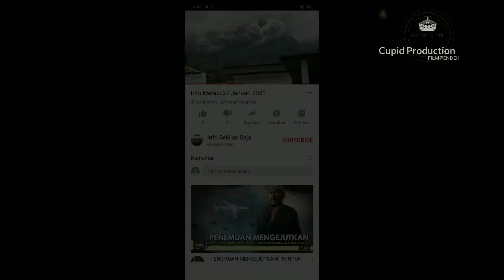Kondisi Gunung Merapi Hari ini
Pantauan kondisi Gunung Merapi pada Hari ini, Rabu 27 Januari 2021